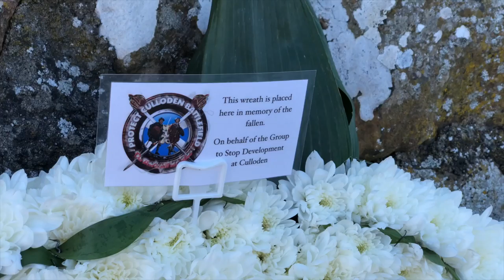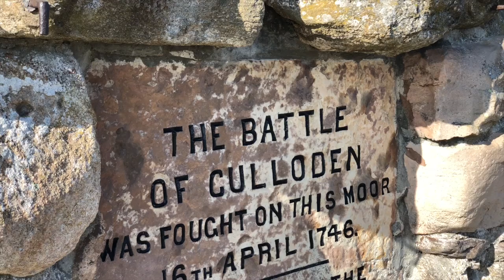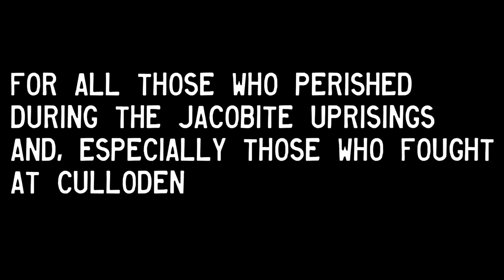I WAS CURSED BY CULLODEN JACOBITES ???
So today's video sounds a bit crazy. This weekend is the anniversary of the battle of Culloden, in which thousands of (mostly Scottish highlanders) were killed in battle, in support of Bonnie Prince Charlie, against The British crow. Around 6 months ago, i was at the battlefield and snipped some heather to lay on the graves. it was so beautiful I decided to take some home and dry crushed it in a notebook. As explained in the video, ever since then there's been a dark cloud hanging over us. I'm not sure whether or not i believe in ghost stories and the paranormal, but i've been suitably freaked out enough to return the heather from where it came. So what do you think? Do you believe and, do you think i did the right thing?